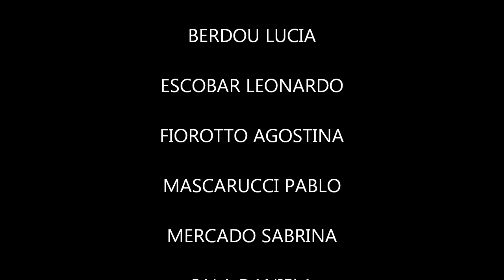MOSCAS VERDES - ENREDO COMPAÑIA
ENREDO COMPAÑIA - EL METODO ENREDO COMPAÑIA- MÚSICA EL METODO OTCHICHORNA- DANIEL ALMIRON ANA ARTURI LUCIA BERDOU LEONARDO ESCOBAR AGOSTINA FIOROTTO PABLO MASCARUCCI SABRINA MERCADO DANIELA SALA RAMIRO SALOM ACOSTA AGUIRRE DE MASCARUCCI MARINA.